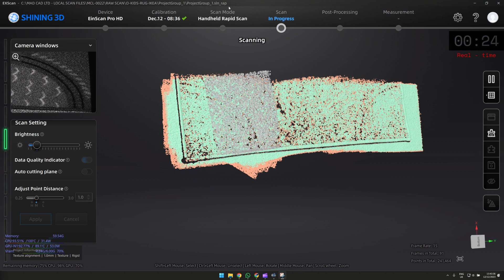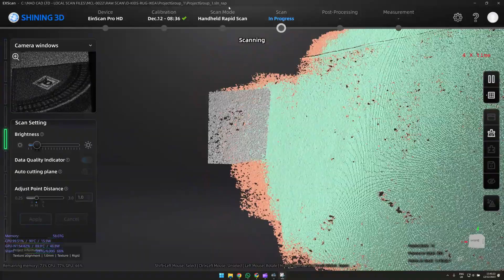Colour scan of a children's rug from IKEA, Einscan Pro HD!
Scanned using Einscan Pro HD with the colour pack on. Quick results, the whole process took less than 15 mins.